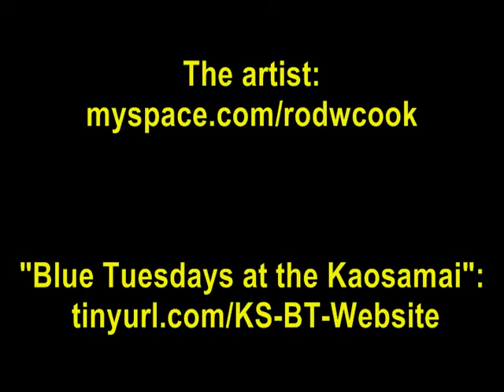I Ain't the Fool I Used To Be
Rod Cook ) performing an original song in the "Blue Tuesdays" concert series ) at the KaoSamai Thai restaurant in Seattle, WA (Fremont neighborhood).